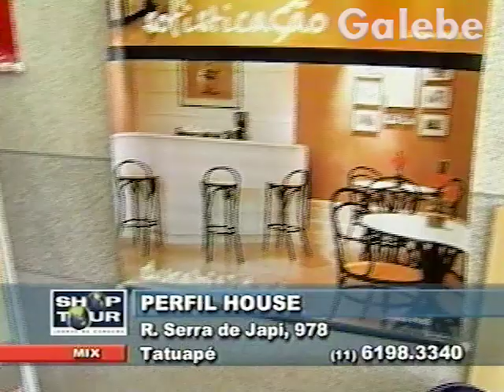PERFIL HOUSE CRIS MELO GALEBE 22 02 2002